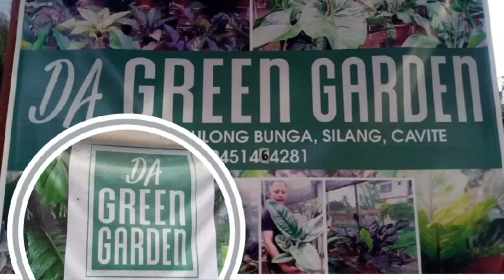Anthuriums on Sale! Ship Nationwide by Da Green Garden ..Prices Defends in Variety and Sizes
Comment and share ❗Your feedback is always appreciated .

DA GREEN GARDEN
Location: Sitio Lipahan Pulong Bunga Silang Cavite
Contact Person : Pikoy / Malou
  ALWAYS OPEN

Social:
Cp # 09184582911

Music Used

Limujii- Cloud